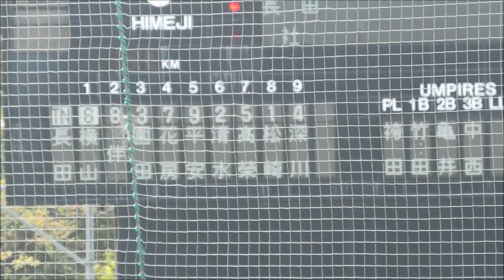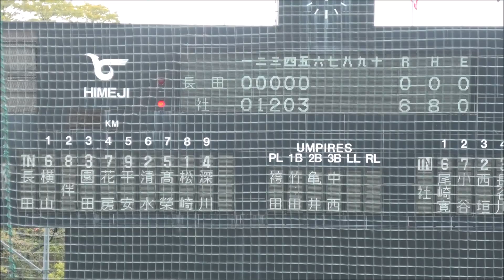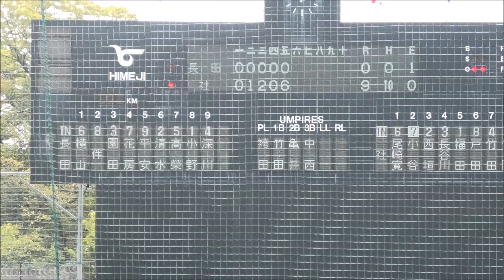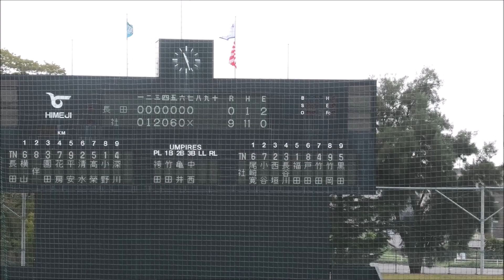社3年連続近畿大会【秋大'23兵庫/DIGEST】3Place Play-off 社vs長田,表彰式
2023年秋季兵庫県高等学校野球大会最終日
3Place Play-off
長田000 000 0=0 松崎4.2-小野1.1
県社012 060 X=9 福田（1H完封）
Mercy Rule
経験値の差を見せつけ、社,3年連続近畿大会出場です。
2年前の近畿初戦が思い出されます。皇子山球で行われた場完全アウェーでの近江との一戦、土壇場での逆転負けがばねになっているのでしょう。